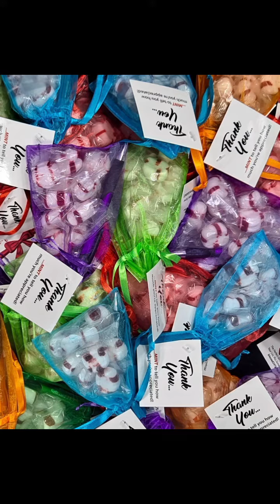Blessed 24:7®️ Thank YOU Gifts